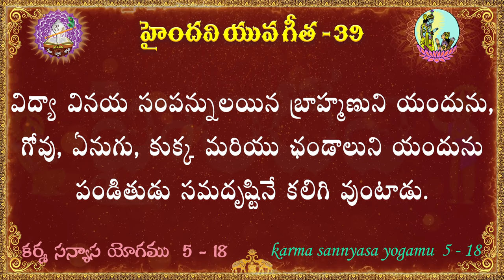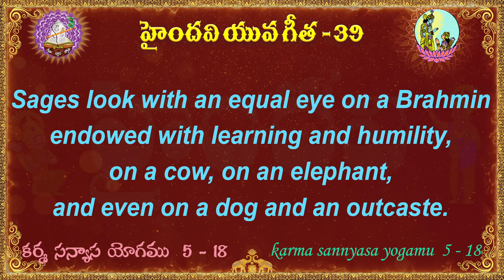యువ గీత 39 || 100 భగవద్గీత శ్లోకాలు || Yuva Gita || Bhagavad Gita || Haindavi